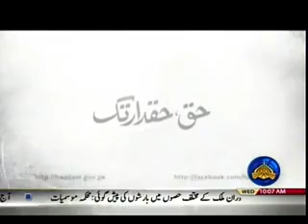SUBHE NOU 30 08 2017